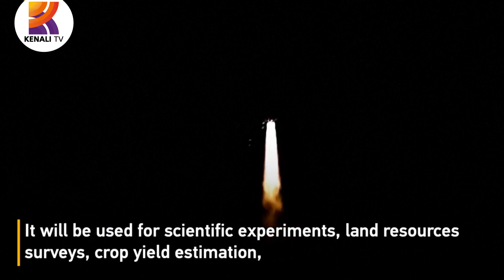China launches Yaogan-33 04: A new remote sensing satellite